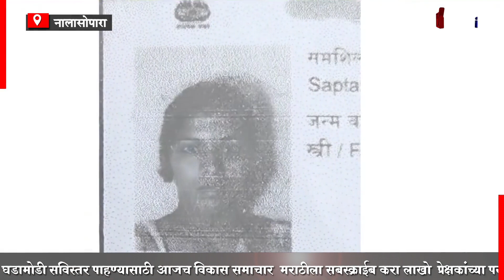नालासोपार्‍यात महिलेची गळा चिरून हत्यासाथीदाराचा पोलिसांकडून शोध सुरु.